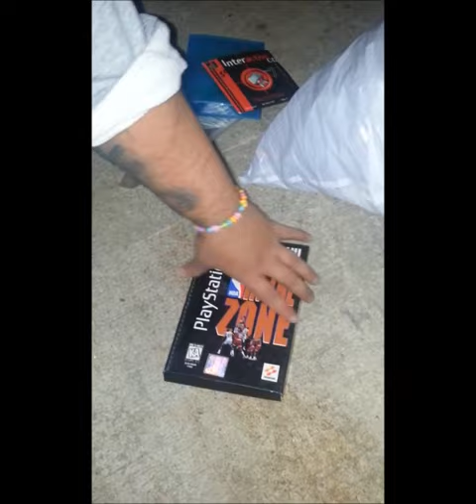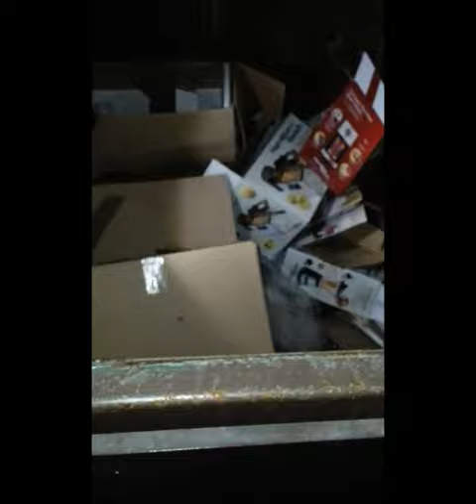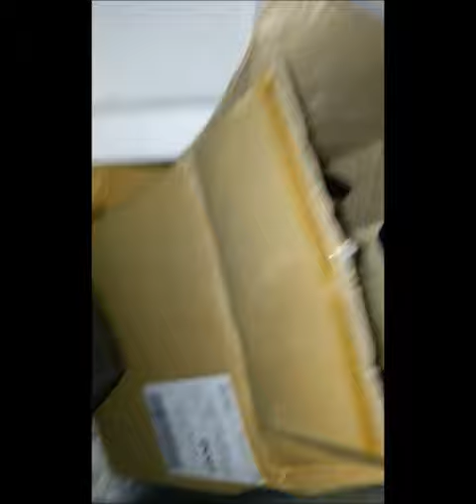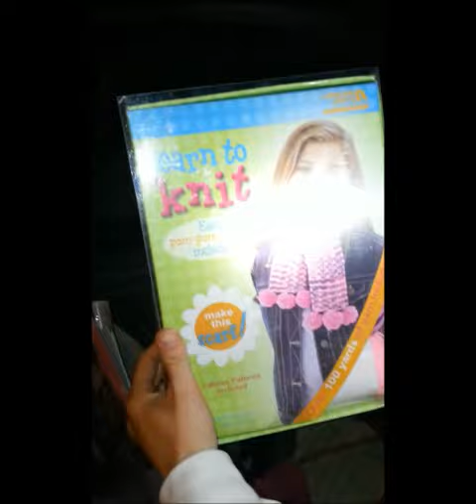Girl Almost Getting stuck in the Dumpster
Jamie and I go dumpster diving again. We hit up a lot of places Gamestop, and a whole bunch of other. Than Jamie jumps and almost could not get out lol